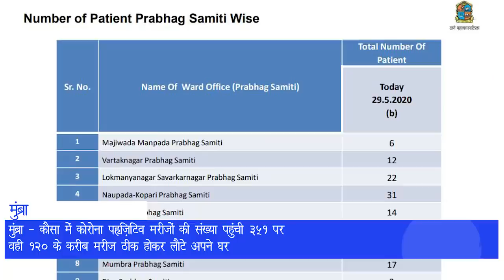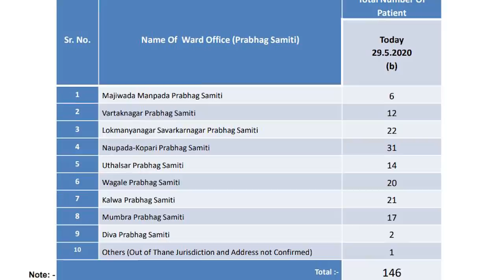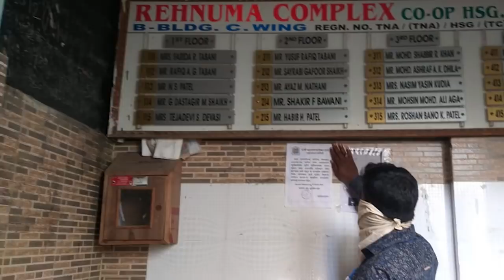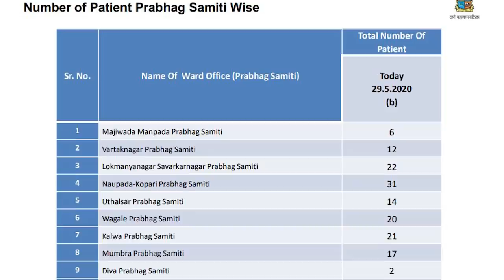मुंब्रा - कौसा में कोरोना पॉज़िटिव मरीजों की संख्या पहुंची 351 पर | Hindustani Reporter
मुंब्रा - कौसा में कोरोना पॉज़िटिव मरीजों की संख्या पहुंची 351 पर

वही 120 के करीब मरीज ठीक होकर लौटे अपने घर